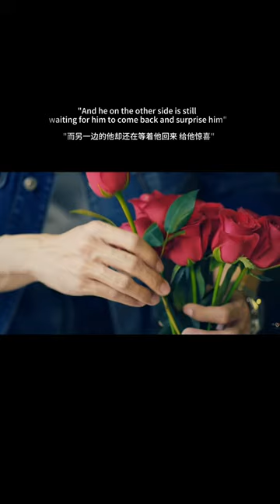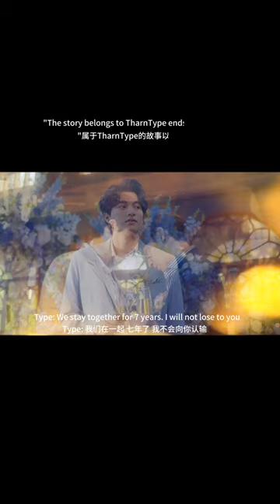Fan cut trailer of TharnType The Series 2 - 7 years of love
Fan of MewGulf, fan of TharnType The Series.
Use 3 teasers and 5 Bgm, write down my own understanding of tharntype's story.